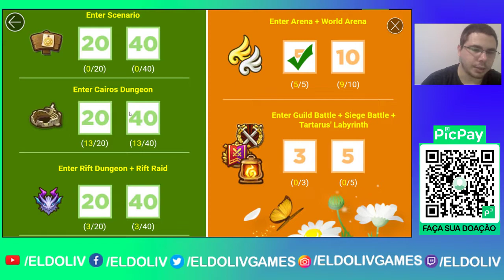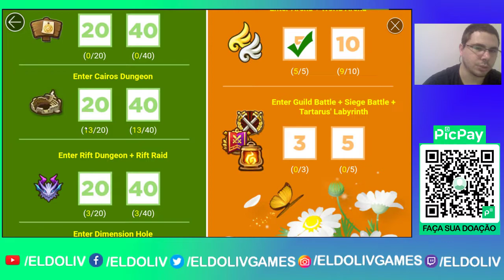O que escolher no Evento de Primavera? - Summoners War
Fala galera!
Com o evento novo chegando, muitos ficaram em dúvida do que pegar no evento.
Nesse vídeo eu dou minha opinião de quais itens pegar no evento.